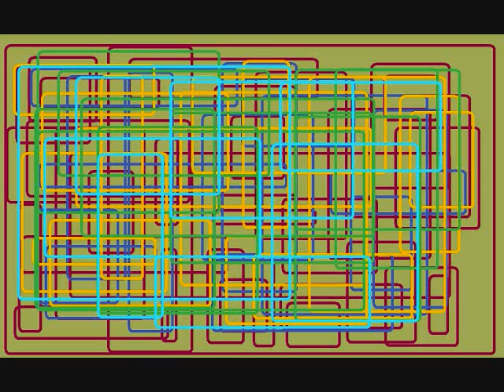Painting with Ahmad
Some more Paintings and Music by Ahmad Jamal